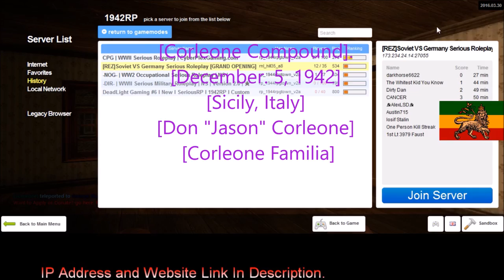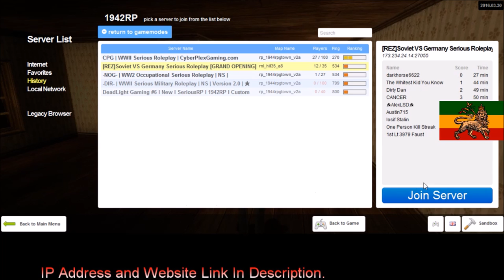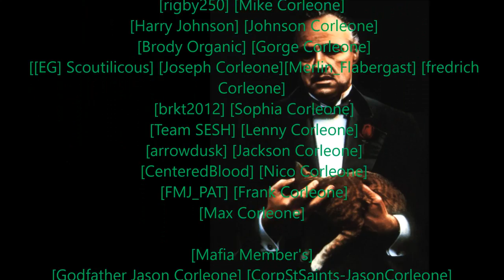[Rastafari Exposed] [Garry's Mod] [REZ 1942RP] [Corleone Diaries] [Ep.7] [HD]